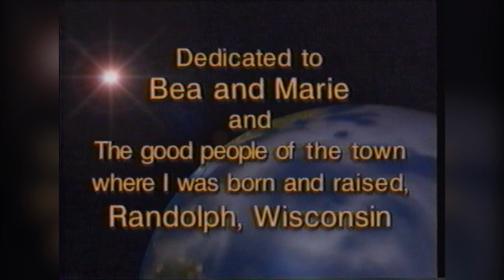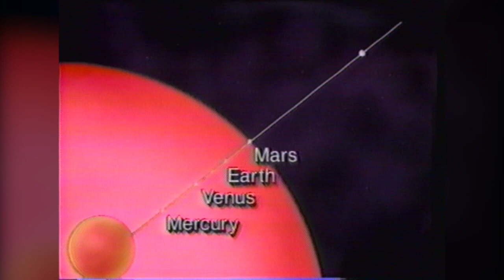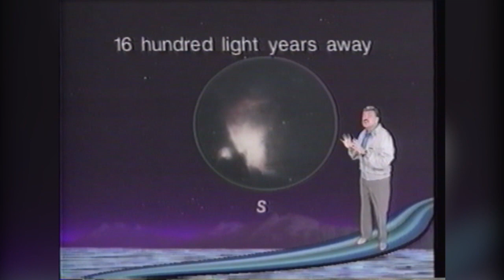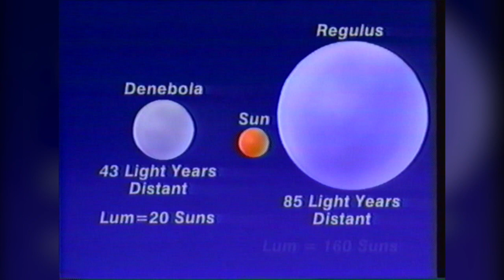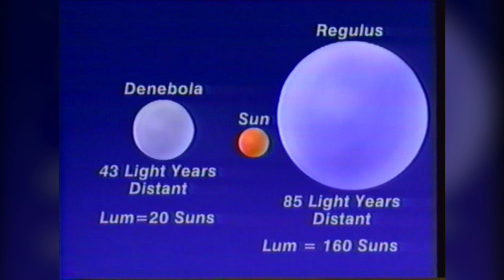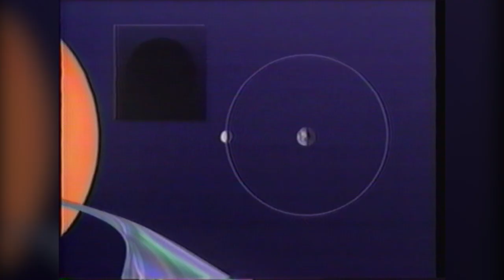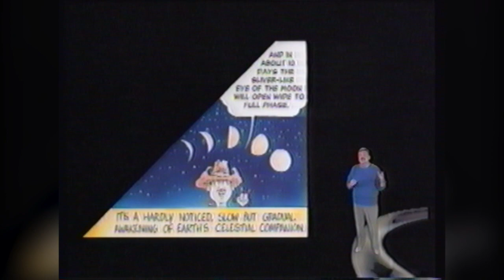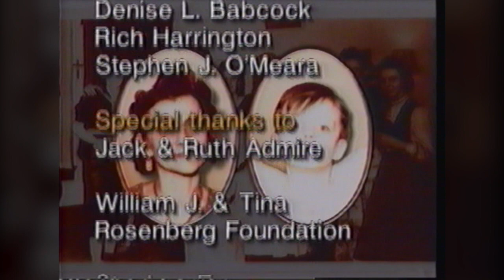Make The Stars Your Own - Jack Horkheimer: Star Gazer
Make The Stars Your Own
A new way to look at the stars.

For more information about the content of this program, please
A VHS from 1998, this video contains a collection of episodes from Jack Horkheimer: Star Hustler and Star Gazer. Other episodes not seen in this collection can be found

The text on the VHS Box is as follows:

Master Cosmic Storyteller Jack Horkheimer, Executive Director of Miami's Space Transit Planetarium and the Writer/Host of the world's first and only weekly TV series on naked-eye astronomy weaves a unique theme around some of the best of the 1000+ Star Gazer/Star Hustler episodes.

Included in this Video Anthology:
1 - Make The Stars Your Own (new version)
2 - The Valentine's Day Star
3 - Napoleon, Lord Nelson and Orion
4 - 1600 Light Years Beyond: A New View
5 - Why Do The Stars Change With The Seasons?
6 - In Like A Lion/Out Like A Lamb
7 - Pyramus and Thisbe: An Ancient Tale Of Star Crossed Lovers
8 - Anatomy Of A Lion King
9 - The Horse On The Handle Of The Big Dipper
10 - The Weirdest Sign Of The Zodiac
11 - Zubenelgenubi And Zubeneschamali: Politics And The Stars
12 - Moon Of The Short Shadows
13 - Astronauts In Her Hair: Is The Lady In The Moon Named Wilma?
14 - The Cat/Moon Goddess: A Cartoon Odyssey
15 - Make The Stars Your Own (original version)

"...arguably the most successful five minute program in television history"
SKY & TELESCOPE MAGAZINE

"...As someone totally involved in science fiction, I'm enthralled with Jack Horkheimer's science fact!"
John Nathan Turner, Executive Producer, DR. WHO

"...Horkheimer talks about things people can actually go out and see."
Philip Sadler, Director of Project Star, Harvard-Smithsonian Center

"...one of the few writers who can translate sophisticated disciplines into popular language without losing the science."
Dr. Sidney Fox, Nobel Laureate

STAR GAZER is nationally underwritten by ODESSEY MAGAZINE and William J. and Tina Rosenberg Foundation

Jack Horkheimer:
STAR GAZER